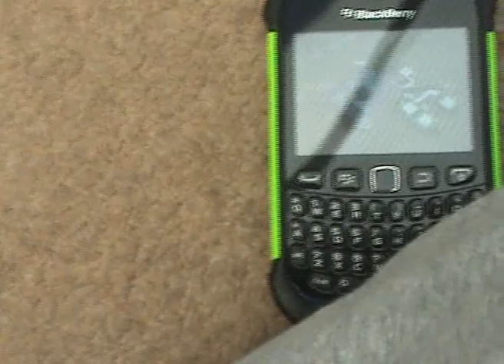LEGO! how to build a halo 3 scorpion!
enjoy guys part 2 tomorrow